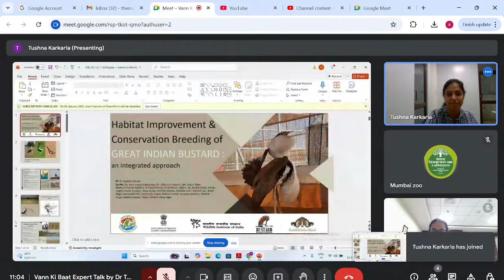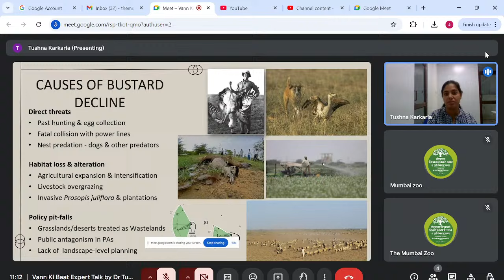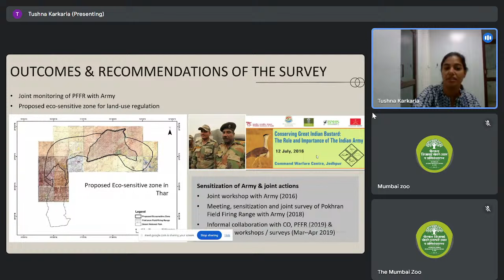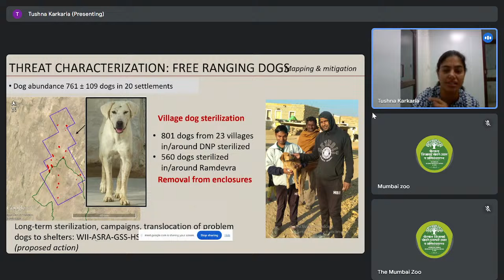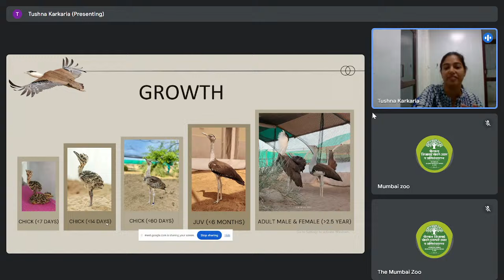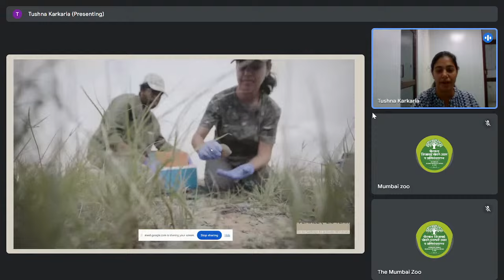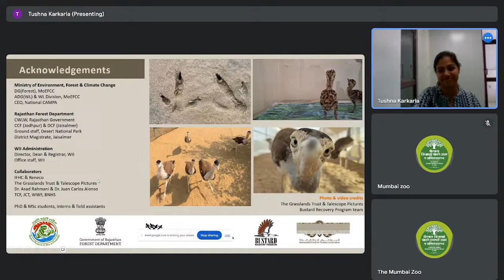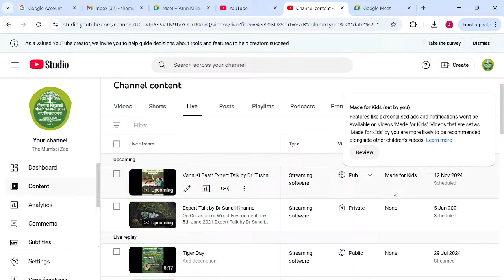Vann Ki Baat: Expert Talk by Dr. Tushna Karkaria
On the occasion of Bird Week 2024, Veermata Jijabai Bhosale Botanical Udyan and Zoo has organized an expert talk under the series 'Van Ki Baat,' featuring Dr. Tushna Karkaria, an expert who has made invaluable contributions to the conservation of the Great Indian Bustard.